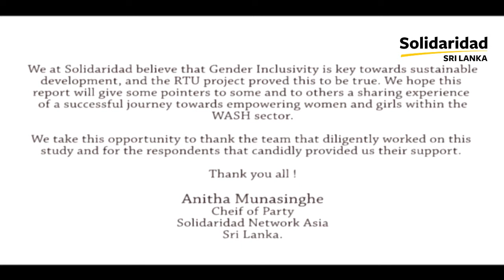Gender Indicator Measurement Study Report - RTU project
The Reaching the Unreached Project is launching the "Gender Indicator Measurement Study Report" today the 11 th of October  to signify the International Girl Child Day 2021. Remembering all the Girls (and Women) who have made this study a success.

 Reaching the Unreached (RTU) Estates and Surrounding Communities on Equitable Water, Sanitation, Hygiene (WASH) for improved Health and Nutrition (RTU) Project is implemented by three implementing organizations; The Solidaridad Network Asia (SNA), Institute for Social Development (ISD) and Nucleus Foundation (NF). The project is funded by the European Union in Sri Lanka and the Maldives.
*This account is created and maintained by Solidaridad Network Asia (SNA). Its contents are the sole responsibility of Solidaridad Network Asia (SNA) and do not necessarily reflect the views of the European Union.